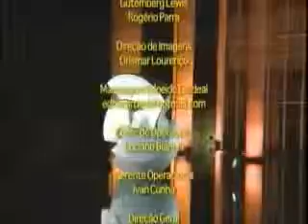Programa Tribuna RedeVida Bloco 3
Deputado Federal Eduardo da Fonte no programa Tribuna, da Rede Vida, dá entrevista sobre a redução da conta de luz anunciado pelo governo, sobre  restituição dos valores cobrados a mais nas contas de luz entre os anos 2002 a 2009  pelas distribuidoras de energia elétrica e sobre a decisão TCU a favor da devolução dos valores. Programa foi ao ar ao vivo no dia 11/09/2012  divido em três blocos.